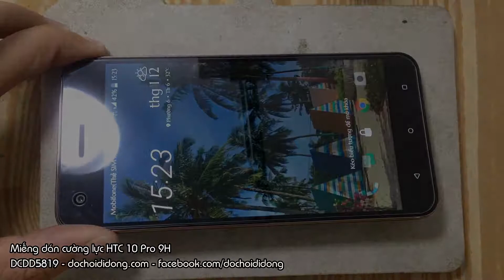Hướng dẫn dán miếng dán cường lực HTC 10 Pro 9H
🏠 Địa chỉ: 206 Nguyễn Thượng Hiền, P.5, Phú Nhuận, TP.HCM